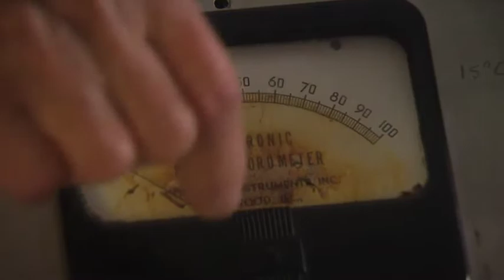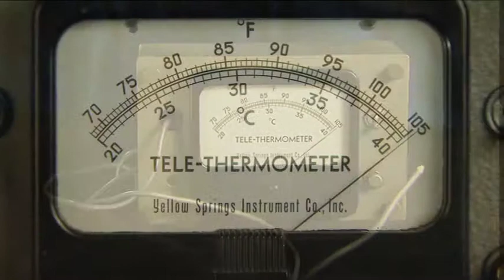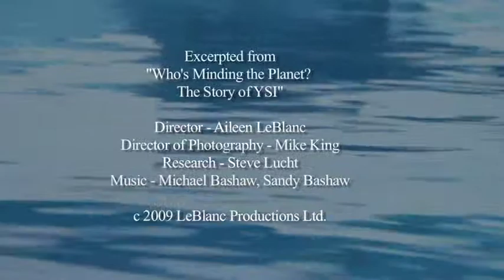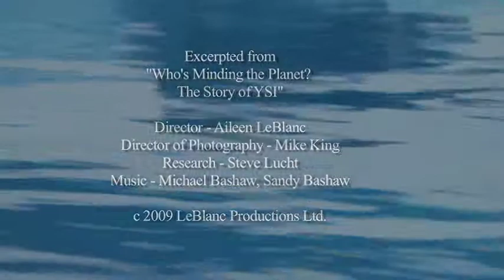Hardy Trolander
Listen to Hardys thoughts on the value of pigheadedness and how his love of tinkering led to world-changing inventions. Hardy Trolander, engineer, inventor, cofounder of YSI, Inc., is a member of the Engineers Club of Dayton. Courtesy of LeBlanc Productions, Inc